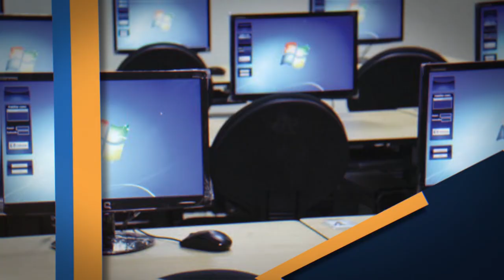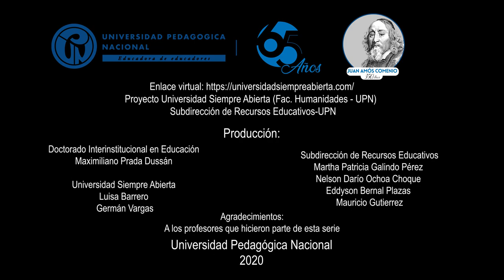Alcances y límites de la educación virtual: Introducción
Dos meses después de declarada la pandemia, la pregunta ahora es cómo ha sido la experiencia de profesores, estudiantes y padres de familia en los procesos educativos. También se analizará el papel que ha tomado la tecnología en la mediación de estos procesos.

Luisa Barrero, Maximiliano Prada